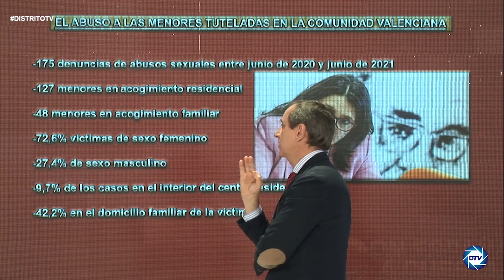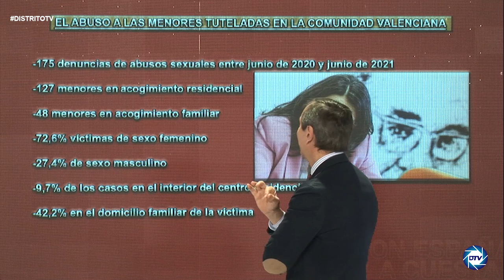CARLOS CUESTA, a OLTRA se le acaba el tiempo: el baquillo le espera por ocultar los abusos a MENORES